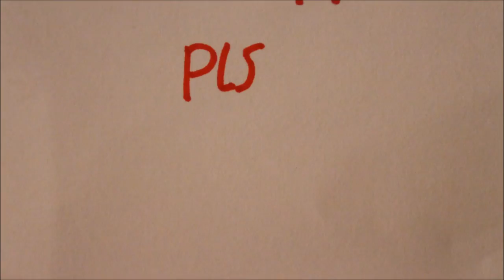VLOG #189 | THE CINEMA!